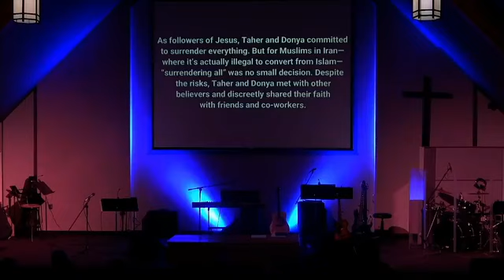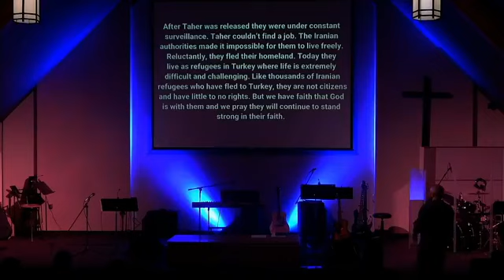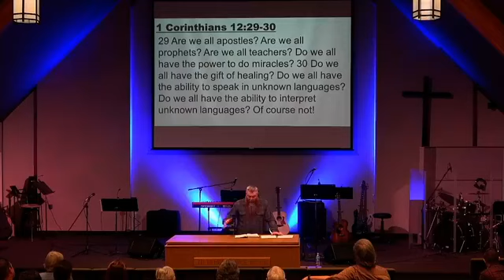PCOG November 7, 2021 Service